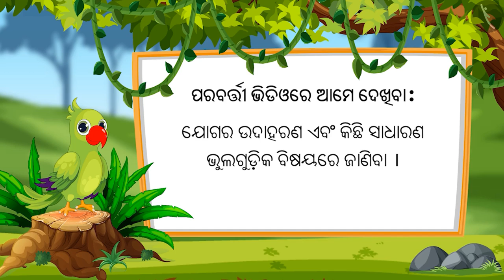ଏକକ ଅଙ୍କ ବିଶିଷ୍ଟ ସଂଖ୍ୟାଗୁଡ଼ିକର ଯୋଗ | Part 2/3 | Addition of one digit numbers | Odia | Class 1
ଏକକ ଅଙ୍କ ବିଶିଷ୍ଟ ସଂଖ୍ୟାଗୁଡ଼ିକର ଯୋଗ | Part 2/3 | Addition of one digit numbers | Odia | Class 1 | ତିନି ଅଙ୍କ ସଂଖ୍ୟା ପର୍ଯ୍ୟନ୍ତ ଯୋଗ ଓ ବିୟୋଗ | कक्षा 1 | NCERT | ମିଶାଣ

Addition of one digit numbers | Addition & Subtraction of numbers upto 3 digits | Grade 1 | NCERT | Addition

Welcome to part 2 of Addition of one digit numbers. In this video, we will discuss various examples of Addition of one digit numbers.